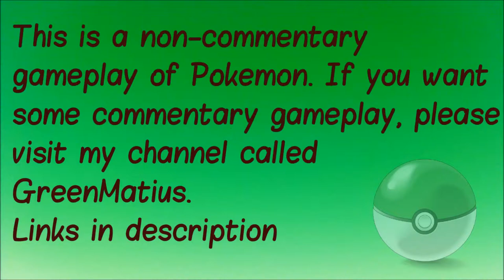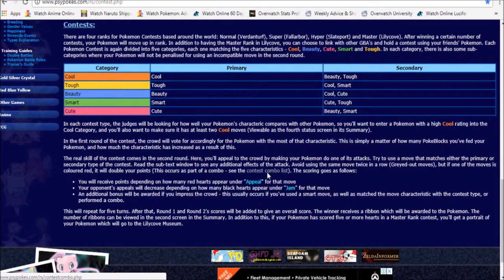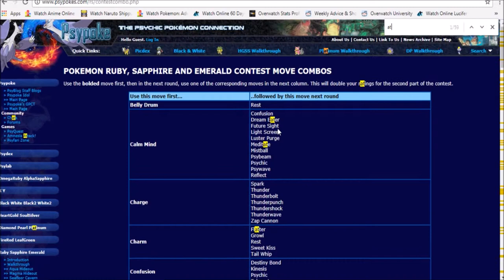Pokemon Sapphire S3E4 - Normal Rank Cute Contest! [Contest Special]